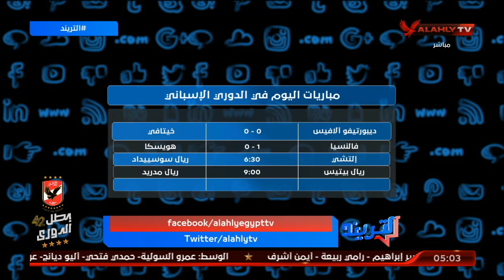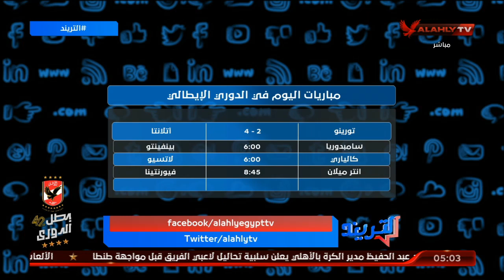أهم عناوين حلقة التريند و مباريات اليوم من مختلف دوريات العالم